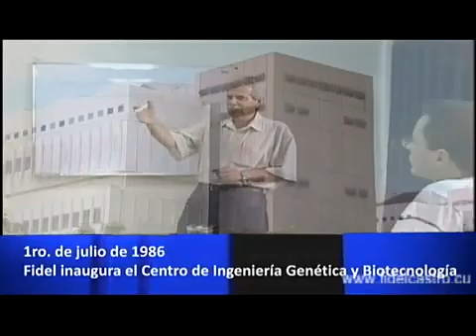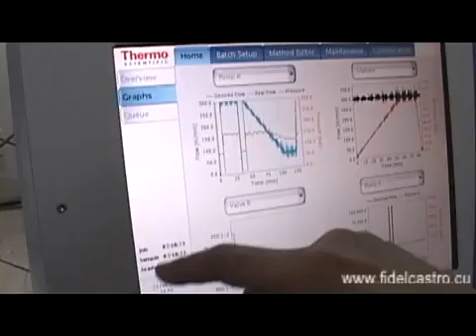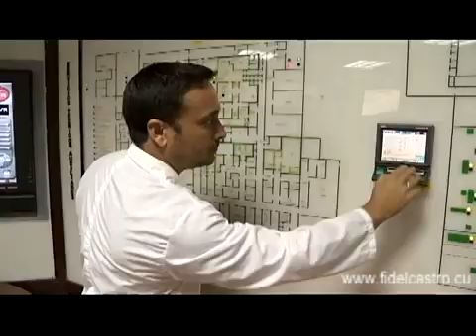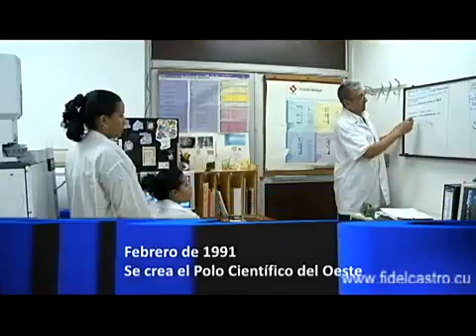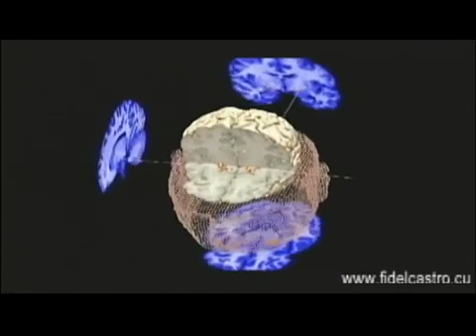Cuba Momentos históricos de la Revolución 32